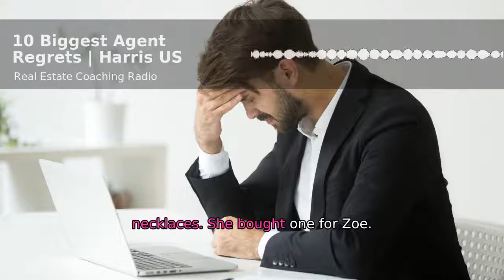How To Show Your Clients You're Grateful For Their Business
1. Being BUSY versus being PRODUCTIVE.  Knowing what leads to your actual profit versus practicing ‘work theatre’.  Memorize your action list of productivity and don’t waiver from it.

Lead Generation / Furiously fast lead follow up / Prequalifying / Presenting / Negotiating / Closing / lather…rinse…repeat!

2. Not showing overt gratitude to those who matter most.  Someone once wrote about a gentleman they encountered at a graveyard, who was placing flowers on his deceased wife’s grave.  He said, ‘every day since she passed away I’ve come here to bring her these flowers…I should have done that long ago…she really would’ve loved that.’  Don’t wait until it’s too late.

3. Spending too much time ‘getting ready to get started’, and staying in unconscious incompetence perpetually.  This is a result of analysis paralysis, following the wrong ‘guru’, not being your own ‘guru’, lack of exposure to success, or possibly just laziness.  All of these things are curable but you must be pro-active.

Claim your FREE 1:1 coaching call. Availability is limited - schedule now & get 6 free lead-generation books! Schedule now and learn more about our real estate coaching programs timandjulieharris.com